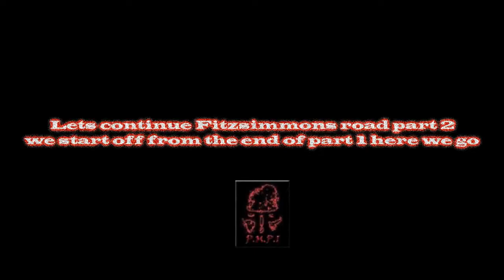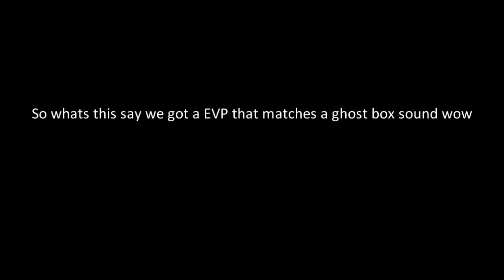P.EP -- Part 2 of Fitzsimmonons Road (Top Haunted road in Wisconsin)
this is part 2 of Fitzsimmonons Road.. getting a evp at the end saying Go back